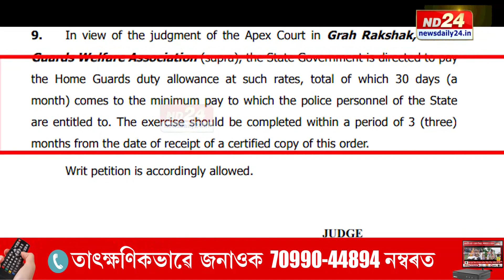গৃহৰক্ষী জোৱানসকলৰ বাবে এটা ভাল খবৰ।